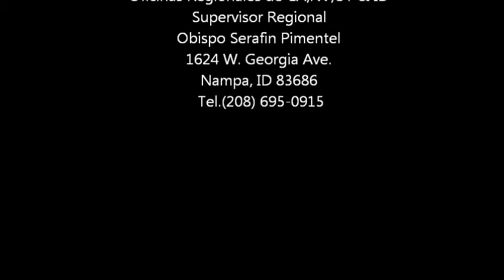Regional Bible Training Institute CA 2013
General Overseer Bishop Stephen Smith
Regional Office for CA, NV, UT & S. ID
Regional Overseer Bishop Serafin Pimentel
1624 W. Georgia Ave.